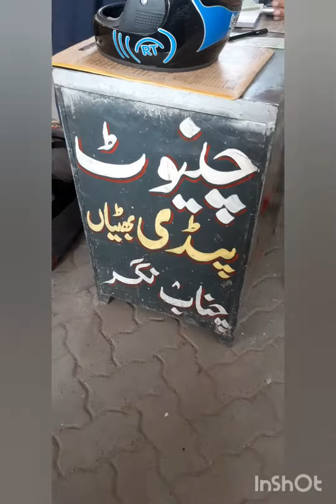Travel guide to Pindi bhattian